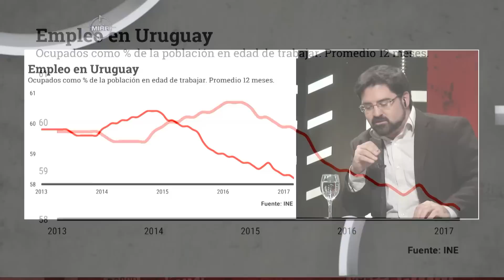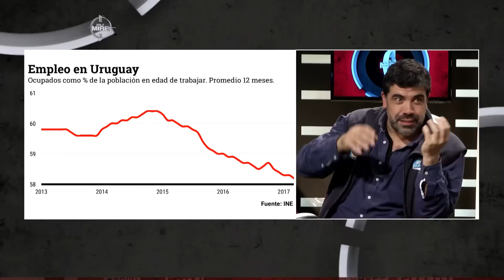"El FA puede perder" (Parte 2) - Entrevista a Oscar Andrade, Sec. Gral. Sunca